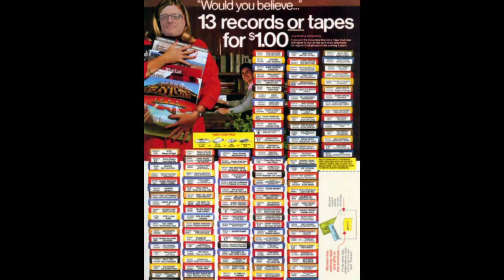Vikings Report Episode 21 Preview - 06/12/2021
Two crazy guys discuss the Minnesota Vikings, football, music, movies, and anything else they want!
Saturdays at 10am CST
SKOL!